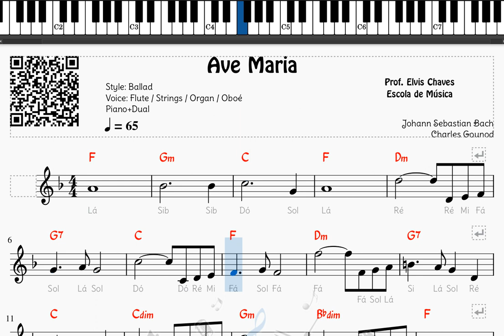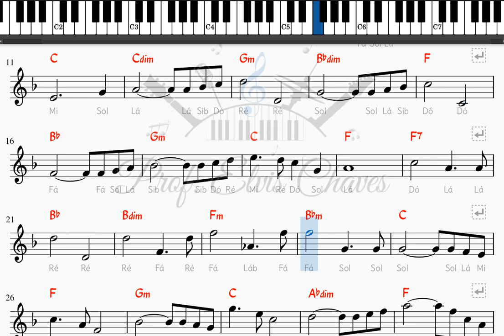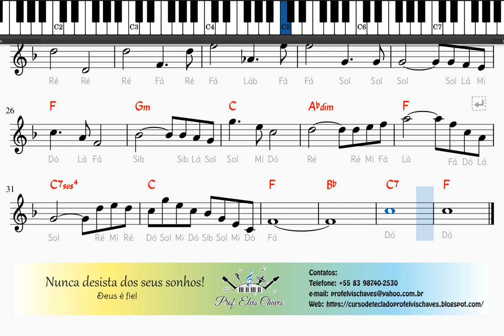🎼 Ave Maria (2) - 66 - Johann Sebastian Bach - Charles Gounod - Tutorial Partitura Fácil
🎶 Adquira essa partitura em formato PDF aqui | Get this score in PDF format

💽 Título da Música | Song Title: Ave Maria - 66 - Johann Sebastian Bach - Charles Gounod

Outras formas de contribuir: | Other ways to contribute:
Contribua com | Contribute with R$5: